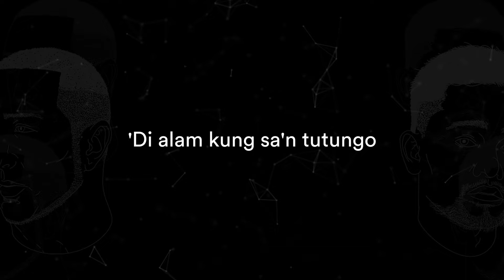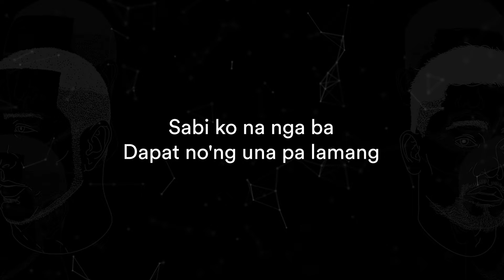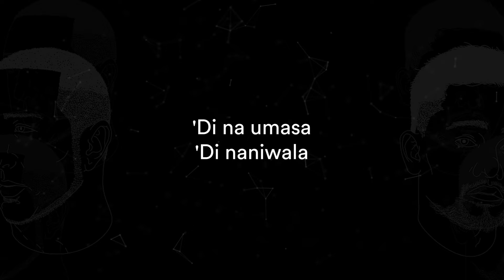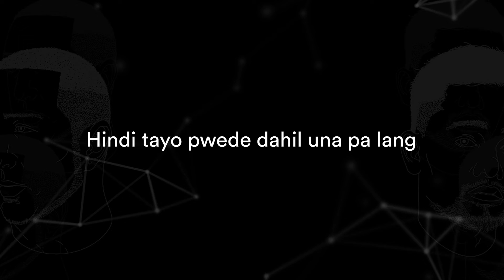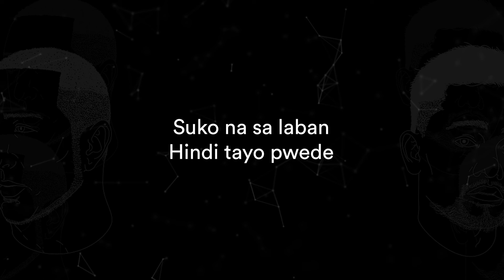Hindi Tayo Pwede - Jason Steele feat. Lance Busa (Official Lyric Video)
The official lyric video of "Hindi Tayo Pwede" by Jason Steele feat. Lance Busa.

Stream now in all digital music stores!

When two R&B artists collaborate, we expect nothing less than an amazing rendition.
This hugot hit by The Juans topped the charts in 2019 and even became the title and theme song of the movie starring Lovi Poe and Tony Labrusca.

This time, Jason Steele and Lance Busa twist the track and add their R&B flavor to the pop hit. With R&B as their forte, they were able to bring forth a fresh new take on "Hindi Tayo Pwede." And just like the original, Jason and Lance's rendition is heart-rending nonetheless.

Hindi Tayo Pwede
Jason Steele feat. Lance Busa

Composed by Carl Guevarra
Published by Viva Music Publishing, Inc.
Produced and arranged by Teban Aquino & Jason Steele
Recorded by Teban Aquino
Mixed and mastered by Emil Dela Rosa
Recorded, mixed and mastered Amboy Studios

LYRICS:
Pilit nating iniwasan
Ganitong mga tanungan
At kahit 'di sigurado
Tinuloy natin ang ating ugnayan
Ngayo'y naubos na'ng kwentuhan
Nagsimula nang magsisihan
Lahat ay parang lumabo
'Di alam kung sa'n tutungo
Sabi ko na nga ba
Dapat no'ng una pa lamang
'Di na umasa
'Di naniwala
Hindi tayo pwede
Pinagtagpo pero 'di tinadhana
Hindi na posible
Ang mga puso'y huwag nating pahirapan
Suko na sa laban
Hindi tayo pwede
Kay bigat na ng damdamin
Bakit 'di pa natin aminin
Dahil sa una pa lamang
Alam nating wala tayong laban
'Di na umasa
'Di naniwala
Hindi tayo pwede
Hindi na posible (hindi na posible)
Hindi tayo pwede
Hindi tayo pwede dahil una pa lang
Alam naman nating mayroong hangganan
At kahit ipilit, hanggang dito na lang
Dito na lang
Hindi tayo pwede
Hindi na posible
Hindi tayo pwede
Hindi tayo pwede
Hindi tayo pwede